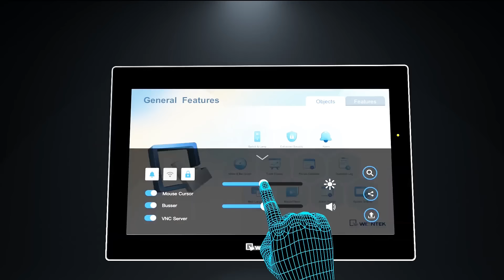The future of HMIs is here - Weintek